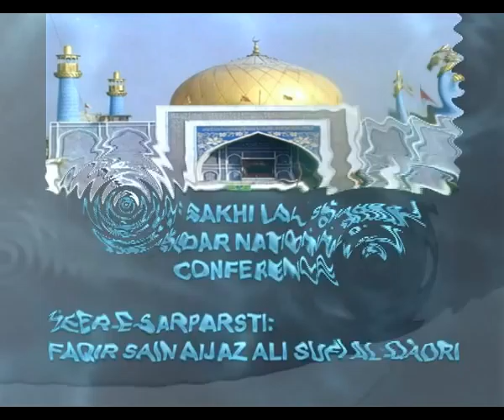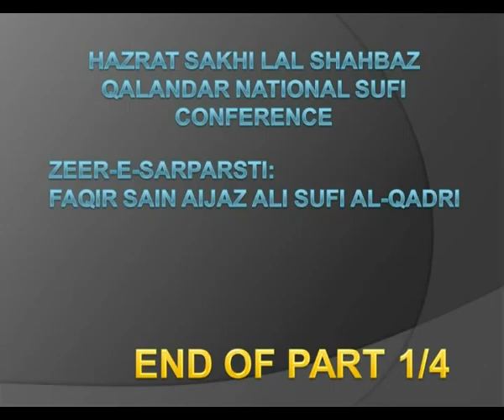Sehwan Sufi Conference FAQIR SAEEN AIJAZ ALI SUFI QADRI PART-1.flv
Islam ki haqeeqat pay ek tareekhi khitab. Sufism ki tashreeh.